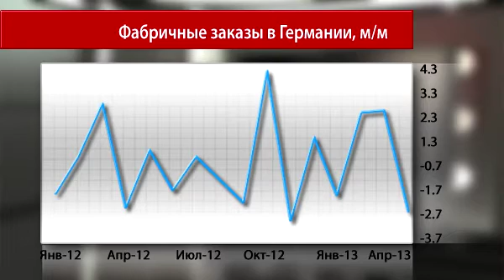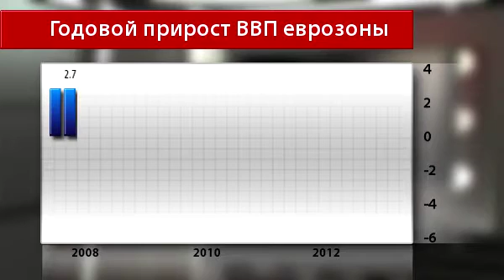Новости InstaForex 7 Июня. Германия зафиксировала очередное снижение числа промышленных заказов